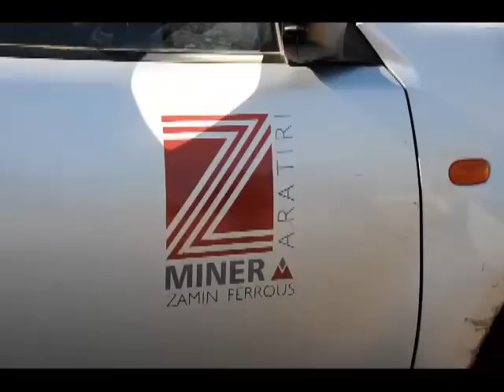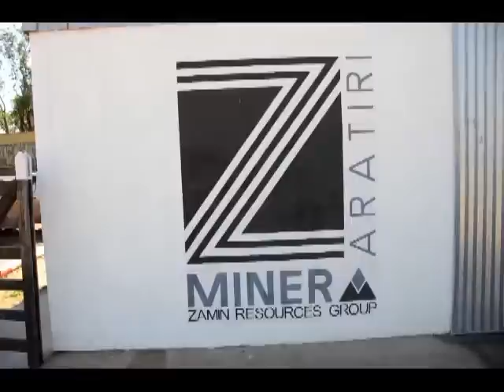Lo que genera la instalación de Aratirí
La permanencia o no de la minera en Valentines genera controversia entre los habitantes de esa localidad. Los obreros y comerciantes aguardan con optimismo la resolución que adoptará el grupo Zamin Ferrous sobre la continuidad del proyecto